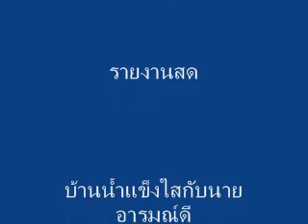MV น้ำแข็ง+6 สาว af7 เจ้าชายของฉัน